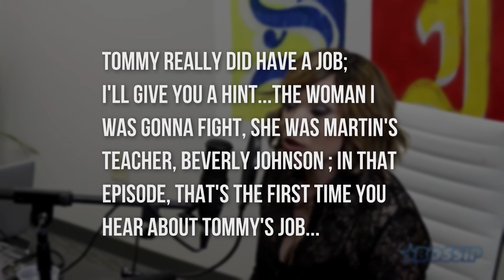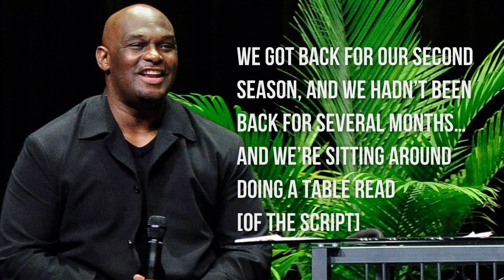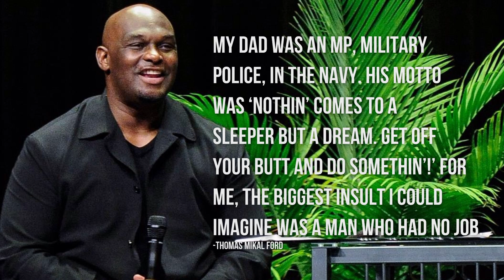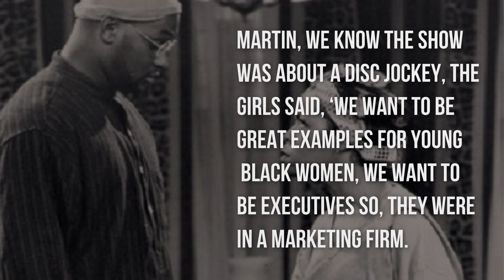Why Tommy Had No Job On 'Martin' - CH News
- Fans of 'Martin' know one common thing, "Tommy doesn't have a job" or so they think. CH's @mr.dominicsmith finds out the reason why 'Martin' decided to make people think Tommy didn't have a job and how actor Thomas Mikal Ford felt about it. Co-written by @KevinRobinsonJr.